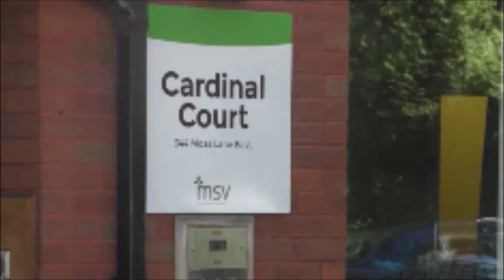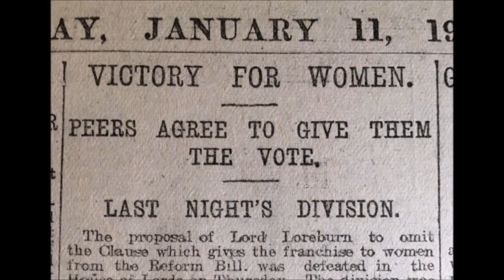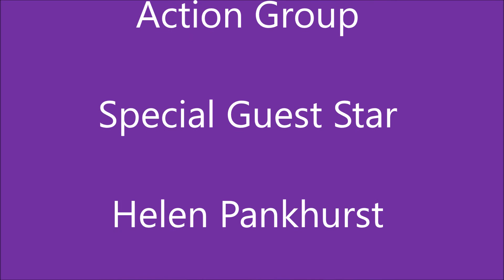Nana was a suffregette (You haven’t seen anything yet”)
This film was entered in AltyMoviemaker film comp it stars Helen Pankhurst Emmeline's great granddaughter, Sylvia's granddaughter. Filmed in the Pankhurst Centre Newson Street Police Station and Moss Side Manchester